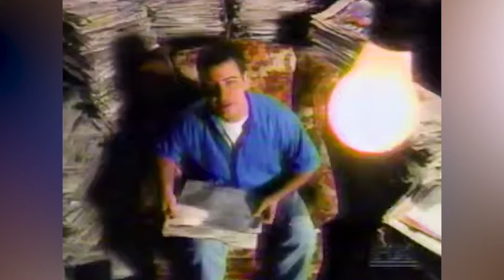Jimmy Kimmel's Transformation Has Everyone Doing A Double-Take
There's plenty of pressure behind the scenes in late night, so perhaps it's no surprise that Jimmy Kimmel would insult someone who'd become one of the most important people in his life when they first met. From Las Vegas childhood to ABC fixture, here's his lifelong transformation.

Growing up in Vegas | 0:00
Idolizing Letterman | 1:01
College radio | 2:09
His big break | 3:10
A Man hosting a Show | 4:08
Dating Sarah Silverman | 4:54
Late-night fame | 6:01
Fake feud | 7:17
Very real feud | 8:22
Marrying his head writer | 9:50
Looming retirement? |‌ 10:45‌